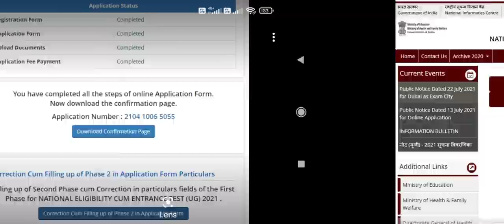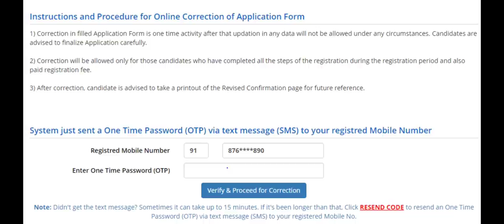NEET 2021 application part 2 started !! How to fill ?